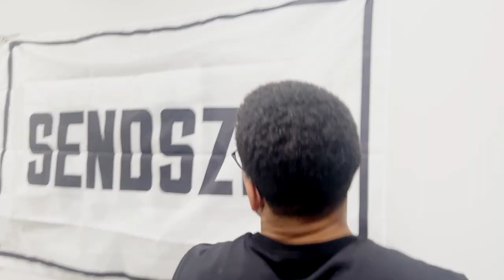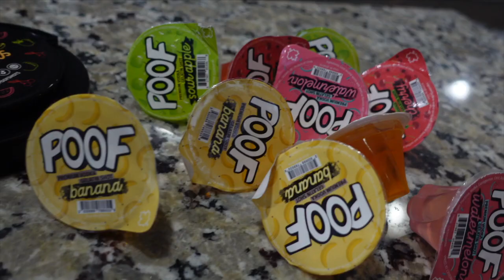We Brought Influencers to the Club for the First Time!! (ft. Aiden Dale & Erik Nagy)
Ontario rookies Erik Nagy and Aiden Dale made the trip out for Our Event in Calgary, Alberta. Brady was busy simping and we soon found out how much experience the Ontario boys had at the club. We ended off the weekend in Edmonton for the Oilers playoffs MoshPit Party.

We brought influencers to the club for the first time